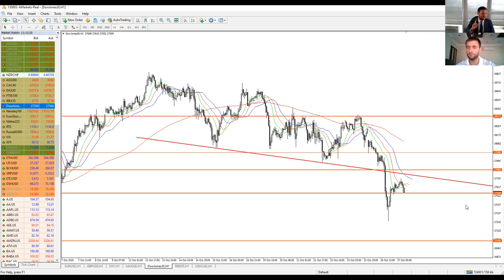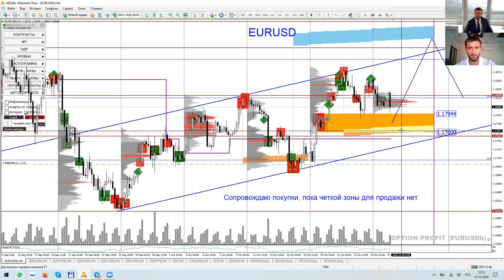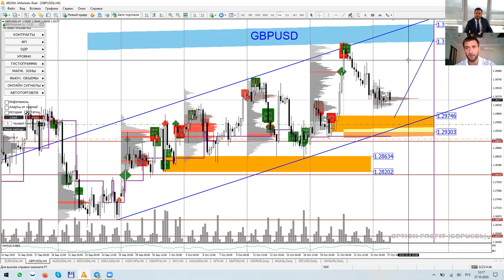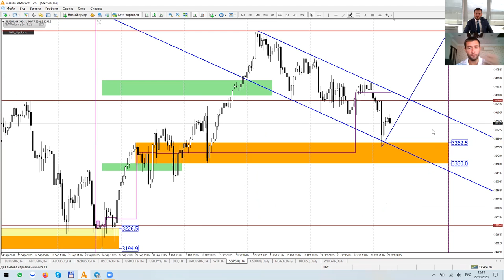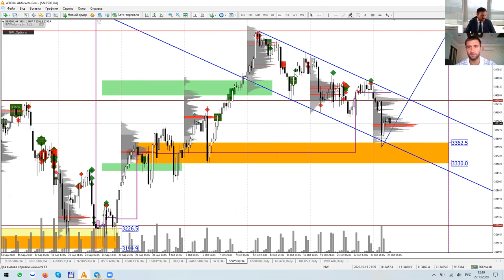Артем Деев vs Денис Ковач: торговые идеи по DXY, SP500 и EURUSD | AMarkets